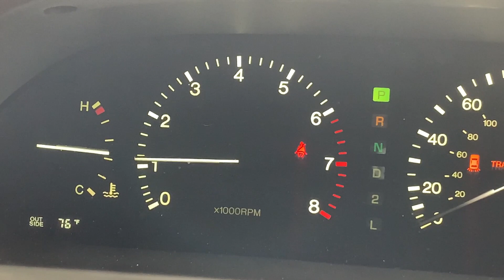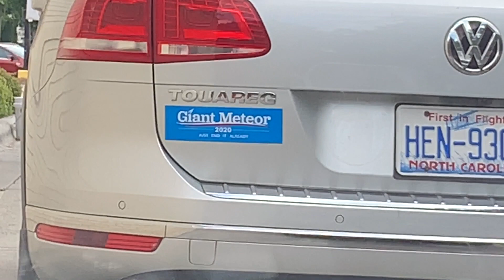NEED HELP: LS400 STALLING ISSUE!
I NEED HELP: LS400 STALLING ISSUE!

If anyone has any ideas on what could be causing this please be sure to let me know!

Merch!